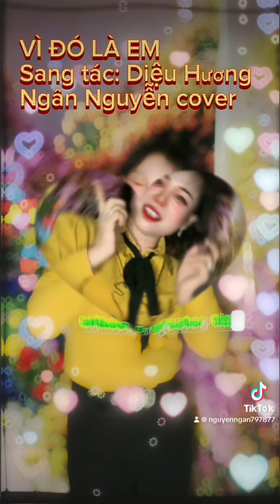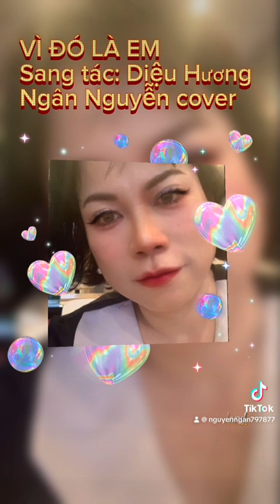@YouTubeshorts/ Hãy luôn là chính mình hãy tự tỏa sáng bằng khả năng của mình…vì đó là em